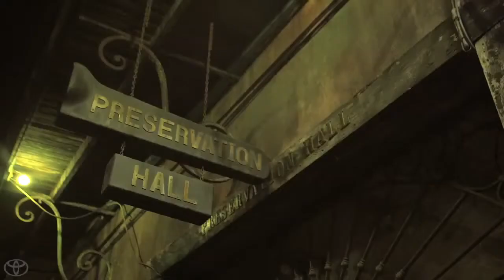Let's Go Places! CULTS Toyota Soundwave